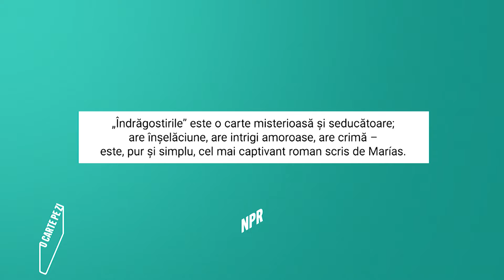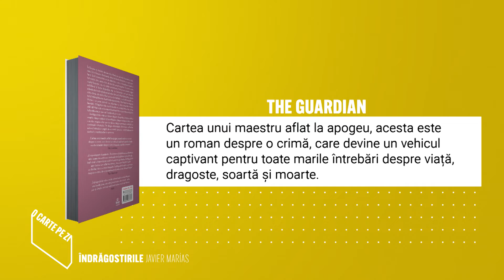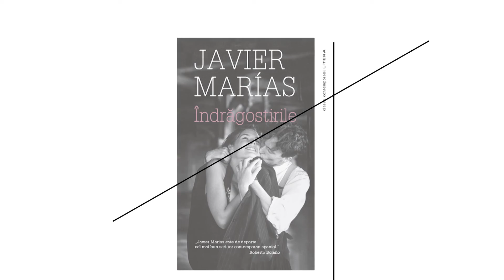O carte pe zi: „Îndrăgostirile” de Javier Marías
„Îndrăgostirile” de Javier Marías este recomandarea zilei de sâmbătă, 19 martie 2022, în cadrul rubricii „O carte pe zi”.